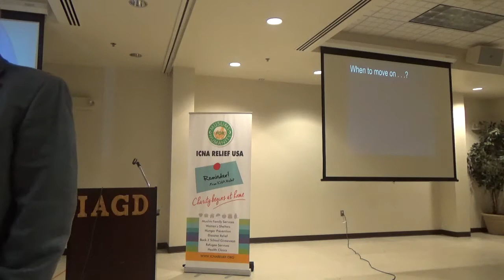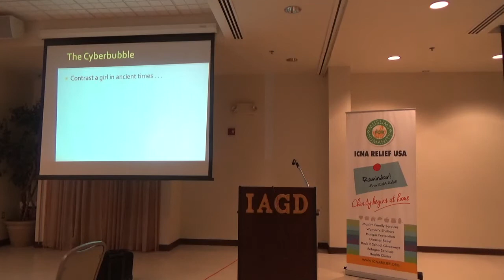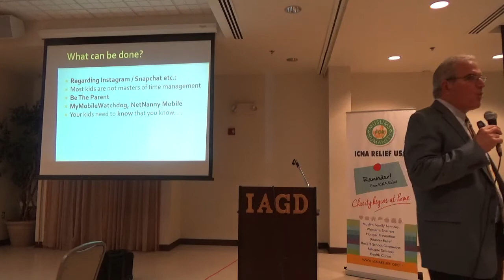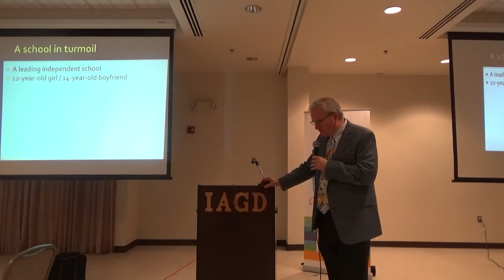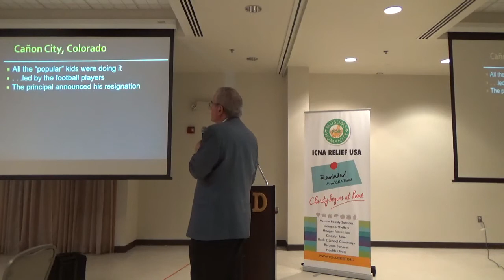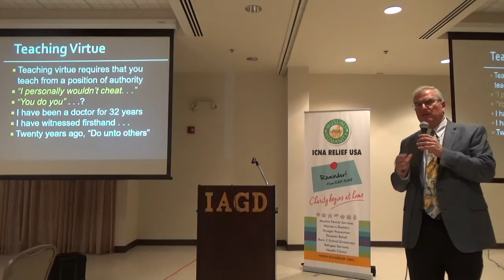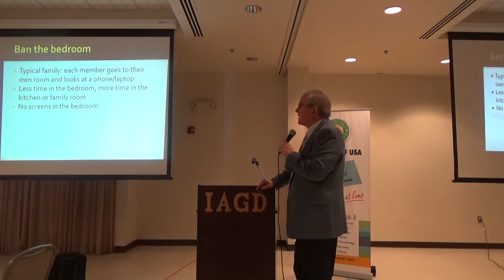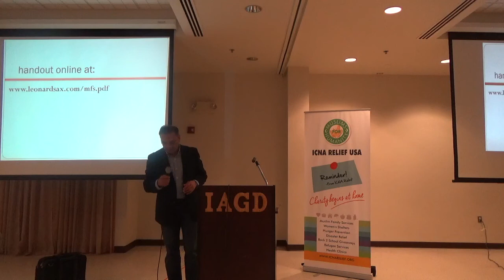Parenting Workshop Who's in Charge Here & Beyond Resilience Part 2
By Dr.Leondard Sax